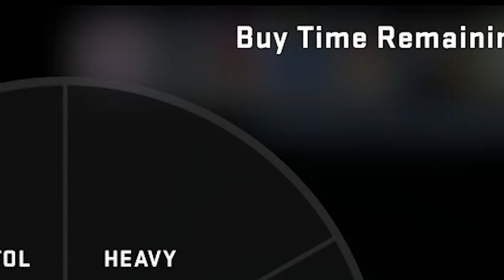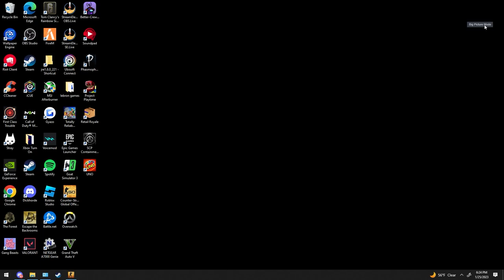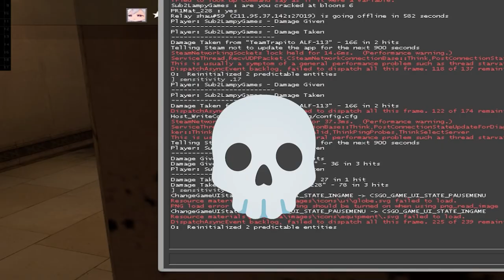CSGO MOMENTS WITH DR PHIL (Csgo funny moments and memes)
I love each and every one of you, make sure to show your support so i know who you are

People in this video:

anyone else let me know so i can put you in :)

csgo funny moments, csgo hilarious cursed moments, csgo funny moments and memes, dark edgy offensive funny moments, funny moments, gaming funny moments